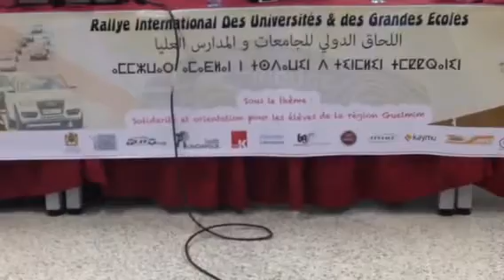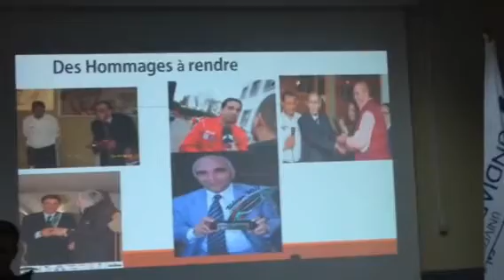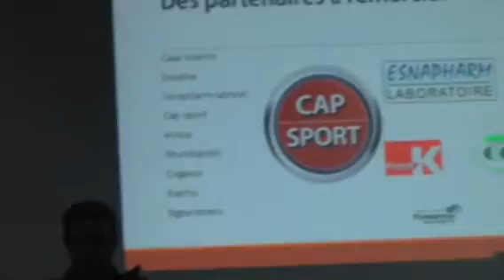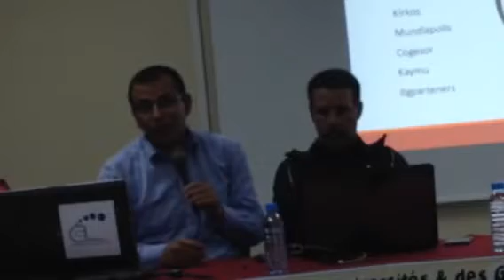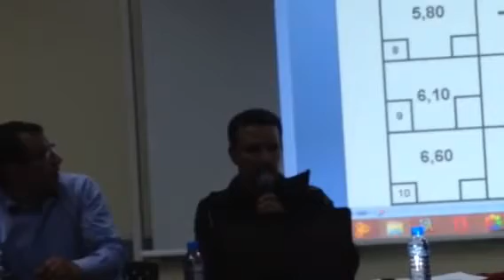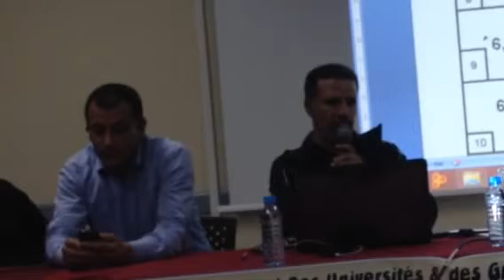بالفيديو:وقائع اللحاق الدولي للجامعات والمدارس العليا” ريديج” في نسخته الخامسة